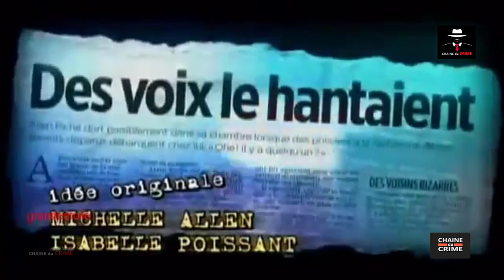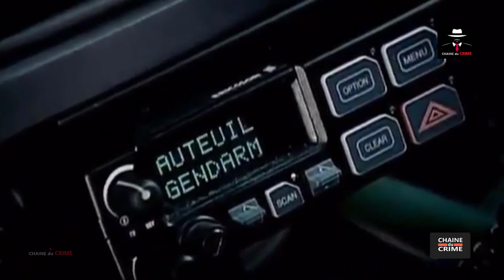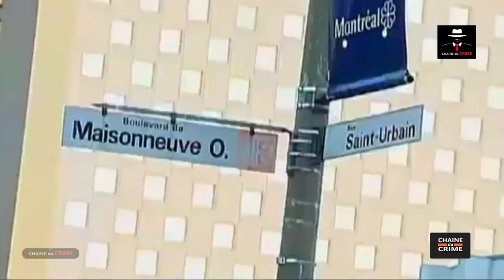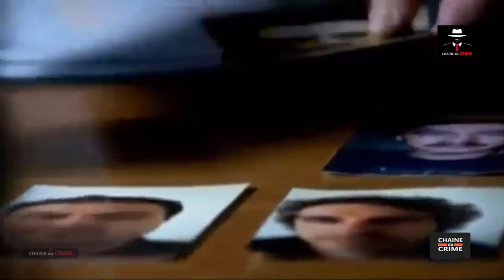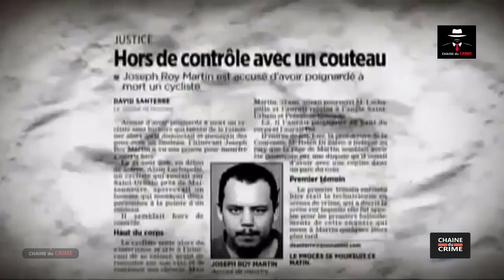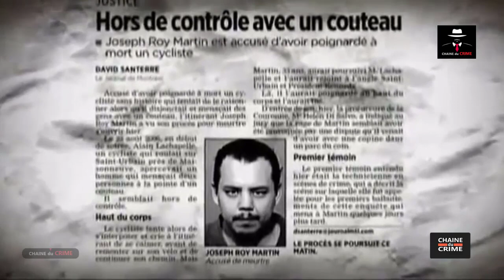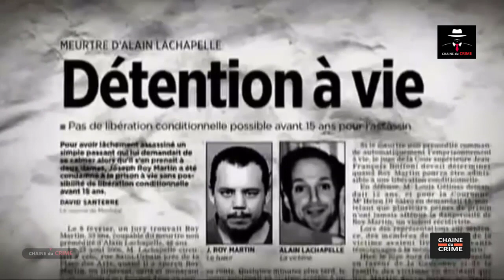Un Tueur Si Proche Sans Toit Ni Loi